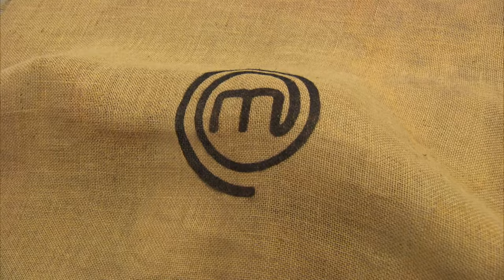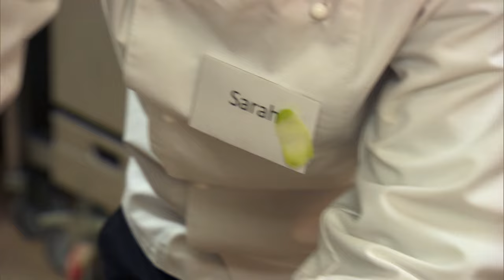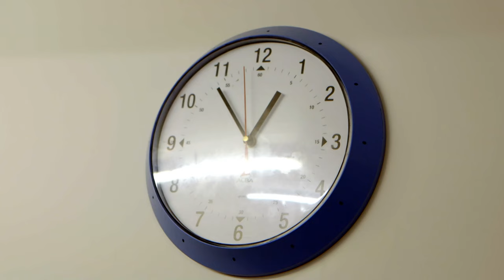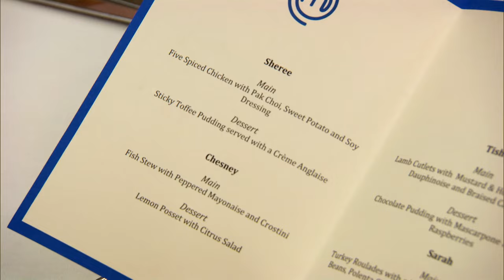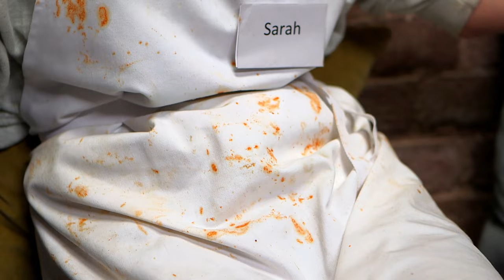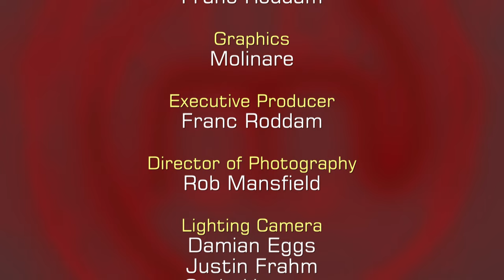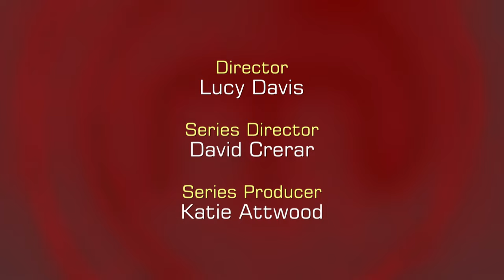Kitchen Mayhem at Legoland! | MasterChef UK Celebrity | S10 EP02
Join the celebrity contestants in this exciting episode of MasterChef UK, where they face the ultimate challenge of preparing a lunch for 120 Legoland staff members. Watch as they navigate through the chaos, from peeling mountains of apples to mastering giant ovens. Teamwork, timing, and a touch of panic ensue as they race against the clock to create delicious dishes. Who will conquer the Legoland luncheon challenge? Find out in this thrilling episode!